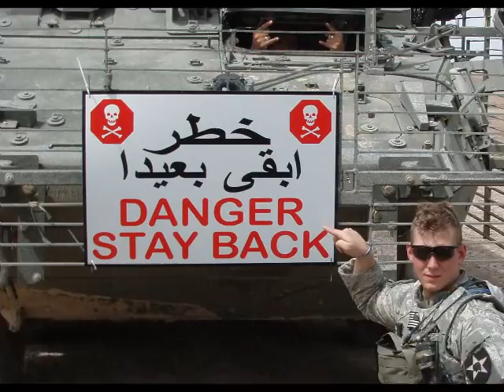B Co 4-9 OIF VIII Tribute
Tribute video for my bro Adam and his brothers in arms who recently returned from supporting Operation Iraqi Freedom VIII.  Set to the Offsrings new song Hammerhead.